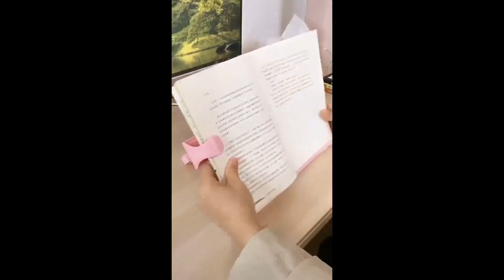Smart Appliances, Gadgets For Every Home/ Versatile Utensils (Inventions & Ideas) #643